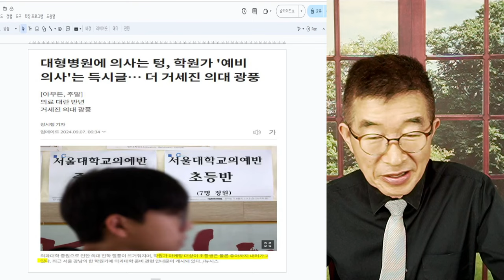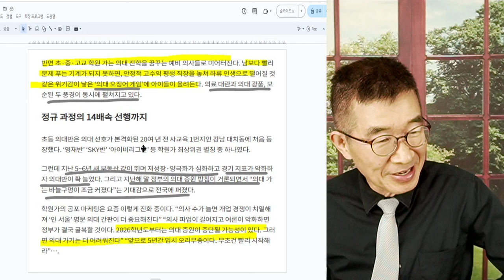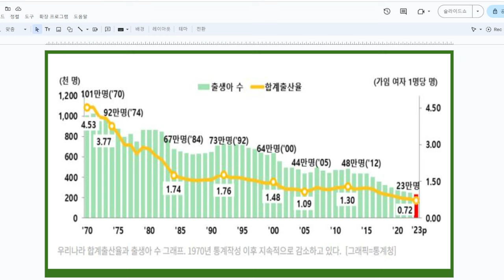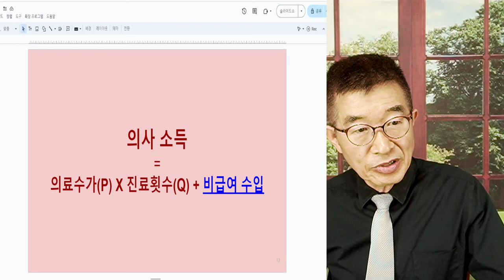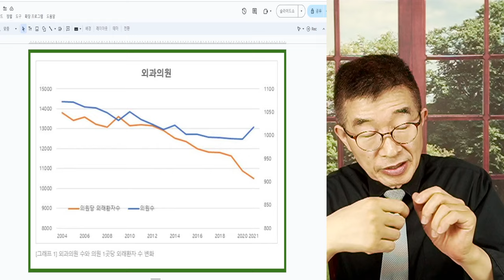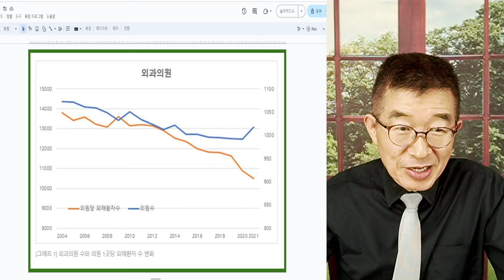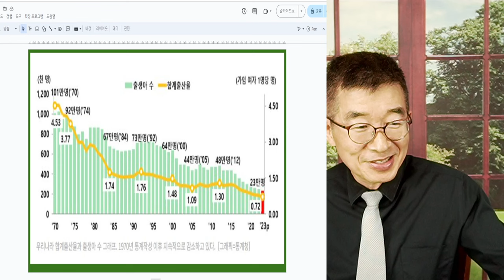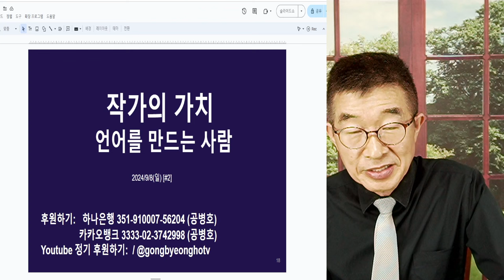학원가, 의대강풍 / 의사 미래, 밝다? / 관성(고정관념)에 따라 맹목적인 선택 아닌가? 꼼꼼히 따져봐야 할 일 [공병호TV]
Bitcoin : 3MTW849AkP2ftLeSK2teZHMmzLu7Z83s9U